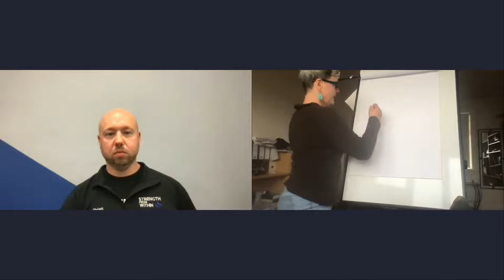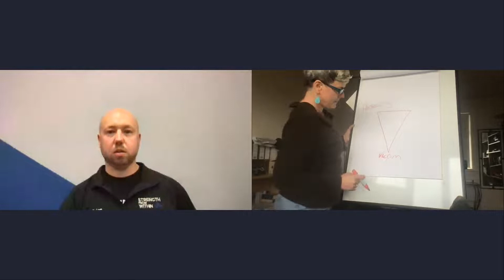Ep. 4 Symbolic Modeling of Physical Symptoms with Dr. Caitlin Walker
Episode 4 of the Healing Through Mind and Motion Podcast. In this episode, we are interviewing  Caitlin Walker, the developer of Systemic Modeling and skilled in Symbolic Modeling of physical symptoms.

You can start practicing clean language with these 3 questions:
     What kind of x is that x?
     Is there anything else about x?
     X is a bit like what?

If you want to learn more you can go and if you are interested in learning how to model physical symptoms you can check out her event on May 19th, 22 in the UK.

Books to check out:
"So You Want to Be Dram Free... DramaFree: A practical journal for reducing unnecessary conflict in your life"
"From Contempt to Curiosity"
"Clean for Coaches"